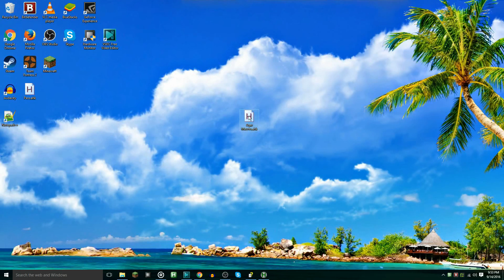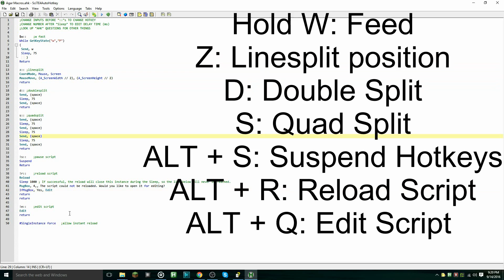ALL Agar.io Macros/Hotkeys for PC! Fast W feed, doublesplit, quad split, and line split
NOTE: I made this a while ago, I have now CHANGED the default controls to "r" for quad and "f" for double (it's better)
ALT + S to stop hotkeys OR right click on the autohotkey icon in the bottom right of your taskbar and stop/start it from there.

YOU CAN ALSO DOWNLOAD A NON EDITABLE .EXE FILE THAT WILL WORK W/OUT AHK (SAFE)